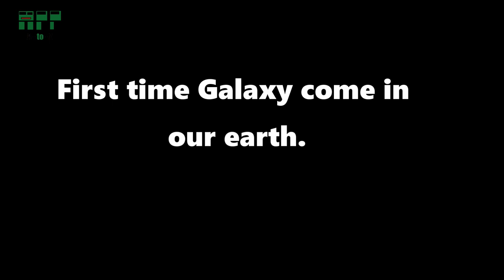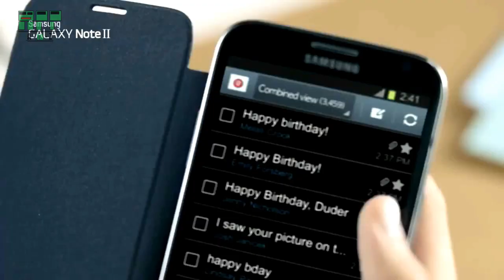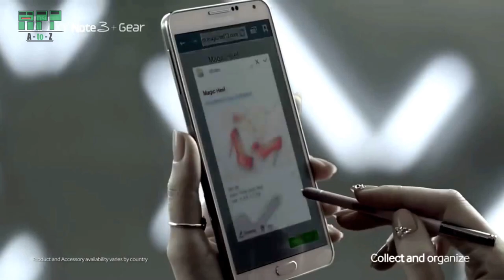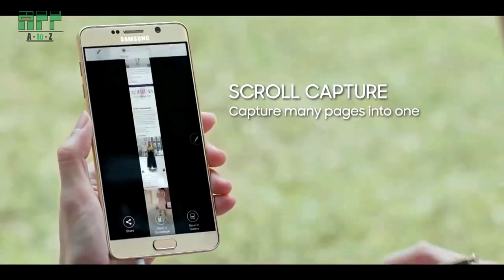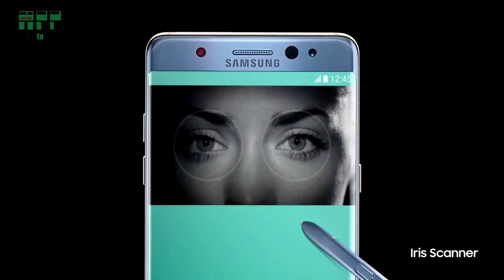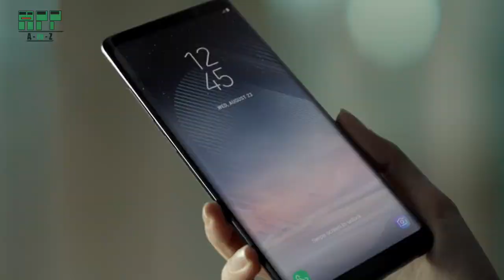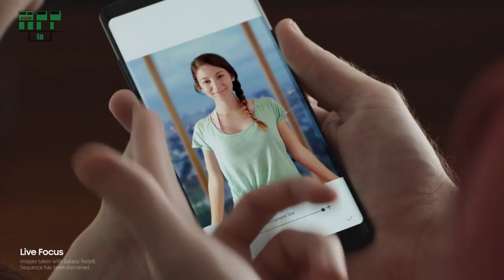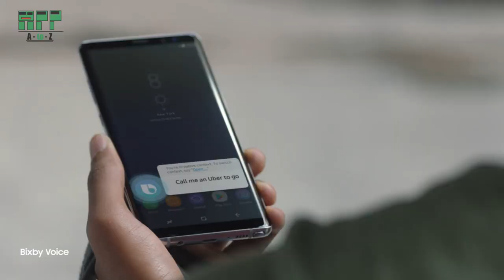every samsung galaxy note 1 to 8 all OFFICIAL TRAILER with full specification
this video collected with all  Samsung galaxy note 1 to 8 official introduction with full specifications and it's release date.